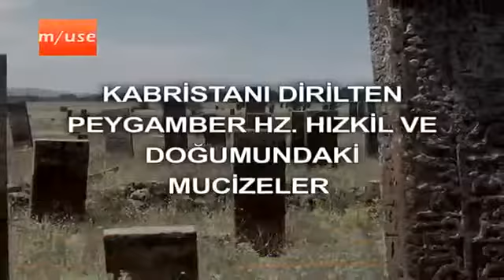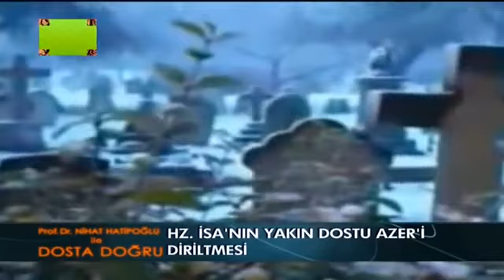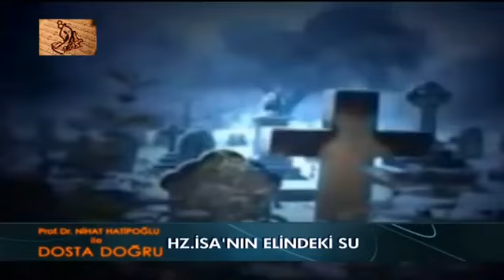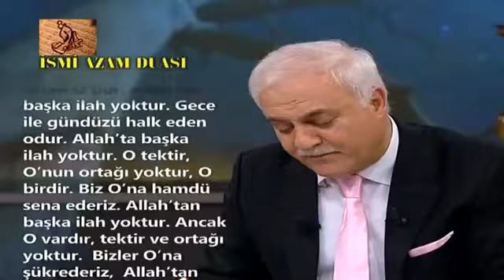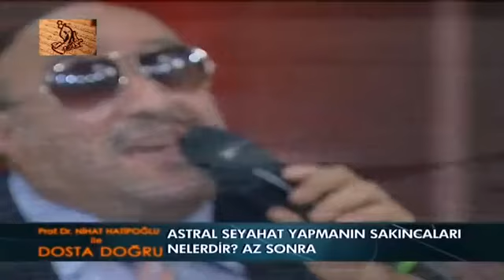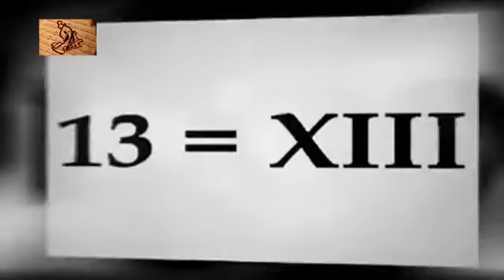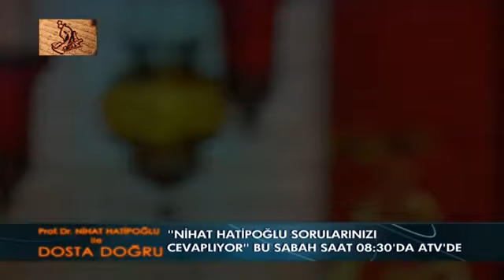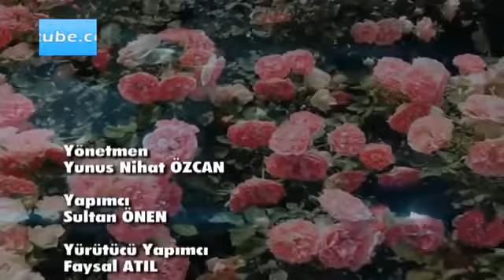Nihat Hatipoglu - Dosta Dogru - 06.11.2014 - HQ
o) Hz. İsa'nın hayatından çok özel kesitler o) Hz. İsa ve ölüleri diriltmesi o) Hz. İsa'nın dirilişi o) Hz. İsa dünyaya tekrar ne zaman ve nasıl gelecek? o) .

Prof. Dr. Nihat Hatipoğlu ile Dosta Doğru!

o) Melekler görünür mü? o) Kabe'nin üzerine inen görüntü melek midir? o) Rahman melekleri nerelere gelmezler? o) Ölüm meleği nasıl can alır? o) Mahşerde hesa.